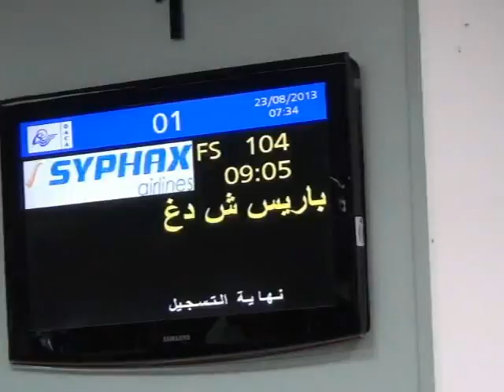Premier vol commercial d'AlQods l'A330 de Syphax Airlines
Reportage video du premier vol commercial d'AlQods l'A330 de Syphax Airlines Tunis-Carthage Paris-Charles de Gaulle